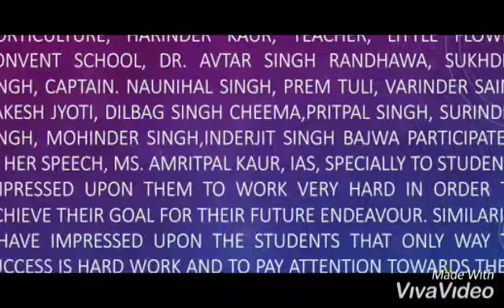Romesh Mahajan, National Awardee